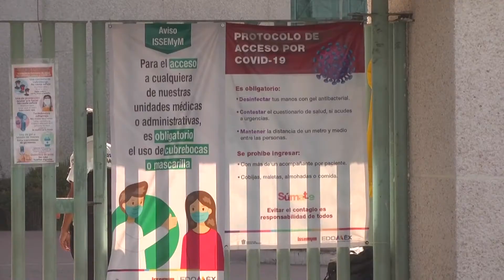😱🚫Madres de familia dejan de lado la vacunación 💉 en los menores de edad, por diversos factores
😱🚫Madres de familia dejan de lado la vacunación 💉 en los menores de edad, por diversos factores, entre ellos la pandemia por